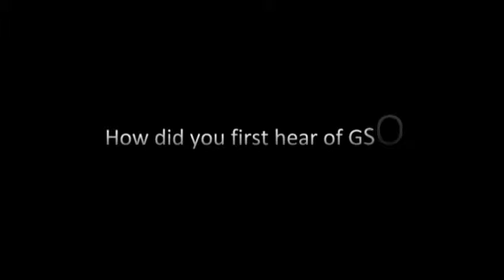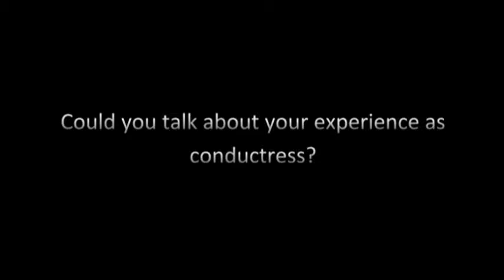GSO Stories - Anna - French Horn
An interview with Anna Costello, GSO's french horn player on April 27, 2012.

GSO Stories goes behind the scenes of the University of Maryland Gamer Symphony Orchestra for a look from different perspectives of the GSO experience.

If you would like to use my video, please credit me and link back to my video. Thank you.